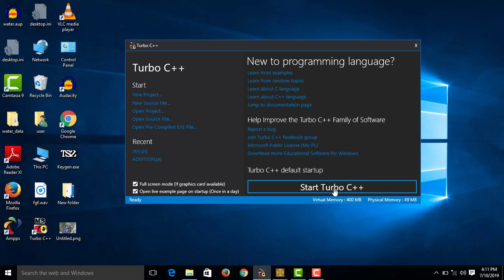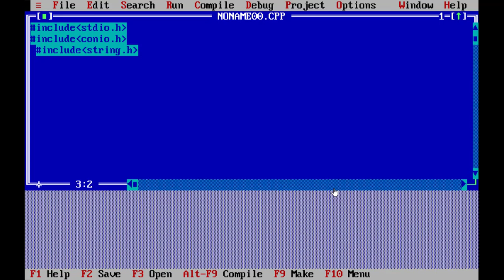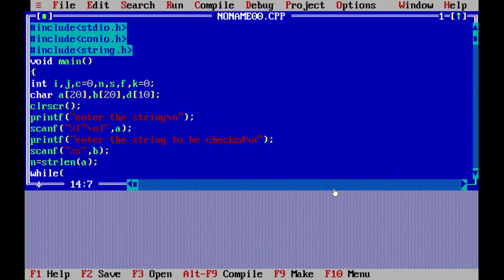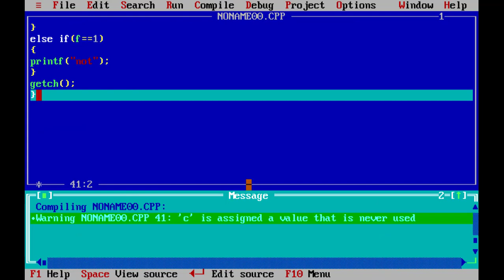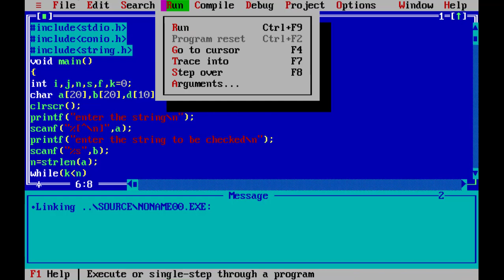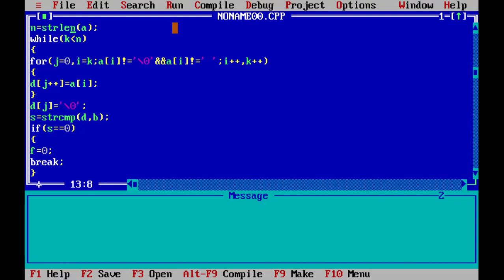Substring Program In C Programming - Malayalam #48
Programs Of Substring In C Programming - isanacademy
In this video you are gong to familiarize about Substring Program In C Programming

For Complete Course:
C Programming :

Address: isanacademy
Caltex, Kannur
PIN - 670002